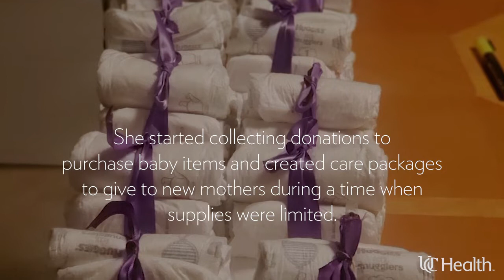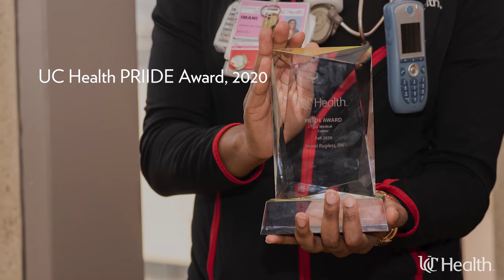A UC Health Nurse is Born to Work with Mothers and Their Babies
On the Mother Baby Unit of 3 Northwest at UC Medical Center, you’ll find Imani Rugless, RN, who has achieved high accolades since joining UC Health in 2019. Whether it’s compassionately caring for her patients or making her colleagues laugh with her natural humor, she touches the lives of everyone she meets.

A Torch of Excellence (formerly the Florence Nightingale Award), UC Health PRIIDE, and DAISY Award winner, Imani works with and advocates for women who come to the hospital to have their babies.

Originally from Rochester, New York, she always wanted to have a career in healthcare, particularly working with babies. After starting on a pre-med track, she switched to nursing. She thought this would be the best fit for her and the greatest way to make an impact on the front lines.

“Your nurse(s) literally makes or breaks your experience, and I wanted to be that game-changer,” says Imani. “I get to work with moms, work with patients and be their advocates. I love what I do every day.”

Imani received her nursing degree from the University of Cincinnati College of Nursing. UC Health was familiar to her, and as an African American nurse, understood the value of a diverse patient population.

“People come from far and wide to UC Medical Center for care. This helps you grow both personally and professionally,” she says. “I can also be an advocate for the Black community and can be a source of trust.”

Imani instantly made an impact the moment she arrived. “Her empathy and compassionate care make her an amazing nurse,” says Tara Sand, BSN, RNC-EFM, clinical nurse manager of the UC Medical Center Mother Baby Unit. “She has the ability to meet patients at their walk of life and meet their needs.”

In the early days of COVID-19, Imani started the Love Mom program, which helped mothers get essential baby supplies. As a mother herself, she wanted to make sure other moms had the things they needed most.

Imani takes every opportunity she can to not only educate her patients but also serve as a mentor for her colleagues. Her ultimate goal is to become a midwife, something she’s confident she can accomplish at UC Health thanks to the support and mentorship opportunities available to her. “If you utilize your resources, you can really grow,” she says. “There are plenty of doors, and you can get to where you want to go.”

When she isn’t at the hospital, Imani spends time with friends and family, watches football and works out.

On the best days and even on the darkest days, Imani gives hope to her patients and to her peers. When things look the bleakest, she gives reassurance that everything will be OK.

“Any time you walk onto the unit, you know why you are there,” Imani says. “It gives you a sense of purpose. When you show up to work, you are there for one reason only, and that is to give the best possible care to every patient.”